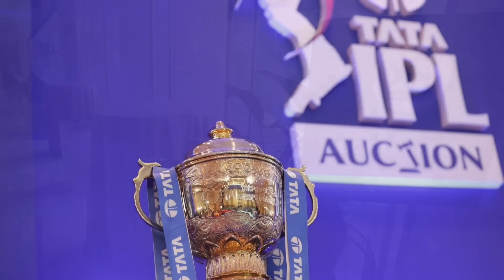IPL 2024 - 8 Big News for IPL on 3 Dec (J Bumrah, I Kishan,KL Rahul Trade, IPL Auction, IND vs AUS)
Watch 8 Big News for IPL on 3 Dec (J Bumrah, I Kishan,KL Rahul Trade, IPL Auction, IND vs AUS, KKR, RCB)